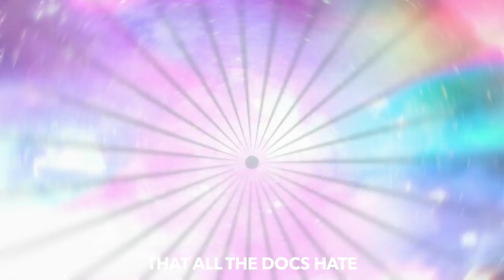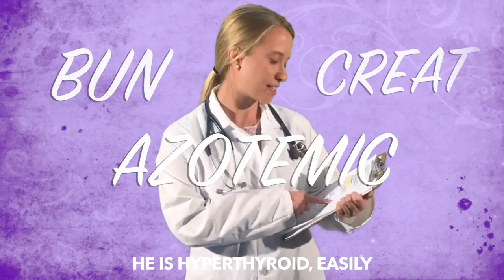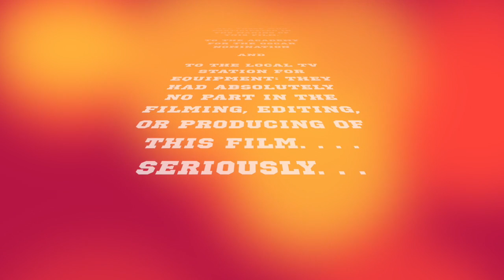Hyperthyroid Cat to "All About That Bass" by Meghan Trainor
Students in the comparative endocrinology elective at Mississippi State University's College of Veterinary Medicine produced this entertaining and educational video about feline hyperthyroidism.